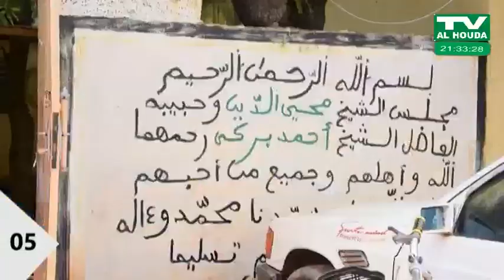12 MINUTE CHRONO ÉMISSION DE CHEICK ABDOUL SALAM TIEDREBEOGO INVITÉ CHEICK ADAM SAWADOGO